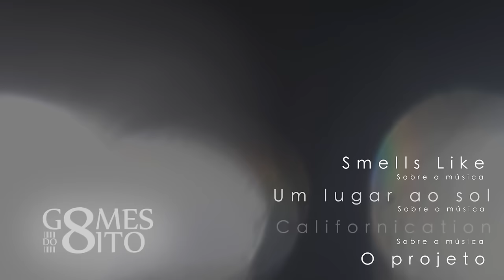Gomes do 8 - Californication #02